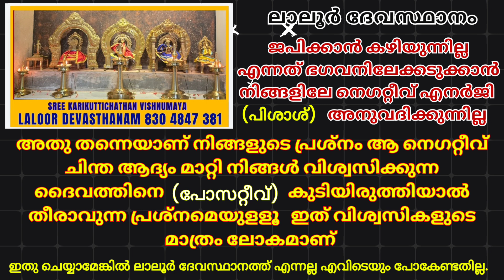Thrissur 830 4847 381 ലാലൂർ ദേവസ്ഥാനം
Laloor Devasthanam Location

Laloor Karikuttichathan Vishnumaya Devasthanam
VishnuMayaGayathri Manthram
#108 Times
Gayathri Manthram
HinduDevotional Songs
PrayerForEarly Morningtostartyourday
POWERFULMantra ForForgivenessOfSins
Powerful Lakshmi Mantra ForMoneyProtection
എല്ലാവർക്കും നമസ്‌കാരം, എന്റെ ഈ വീഡിയോ കാണുന്നതിന് നന്ദി അറിയിക്കുന്നു.
ഈ വീഡിയോ ഇഷ്ട്ടമായേങ്കിൽ ദയവായി ലൈക് ചെയ്യുക. നിങ്ങൾ, ദയവായി സബ്സ്ക്രൈബ് ബട്ടൻ അമർത്തിയ ശേഷം ബെൽ ബട്ടണും അമർത്തുക.